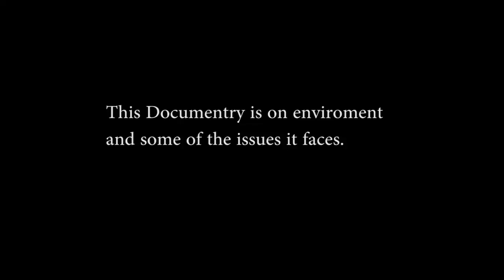DOCUMENTARY PROGRAMME BY HND 1 (A)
This is a documentary production is on Environment and some of the issues. By HND 1  (A) Students of Mass Communication of the Federal Polytechnic Bida.